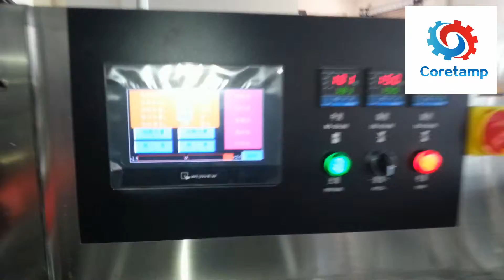Napkin Pillow Packaging Machine Supplier